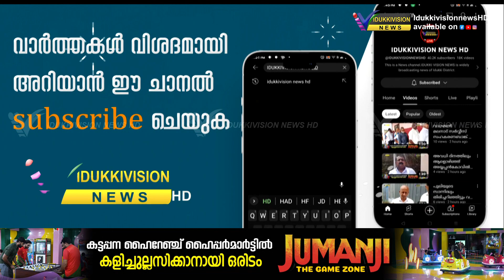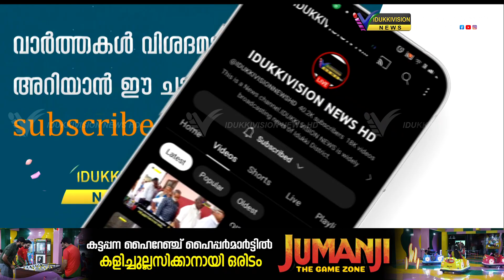ഇരട്ടയാര്‍ വാഴവര മേഖലകളില്‍ വീണ്ടും ഭീതി വിതച്ച് വന്യജീവികളുടെ ആക്രമണം